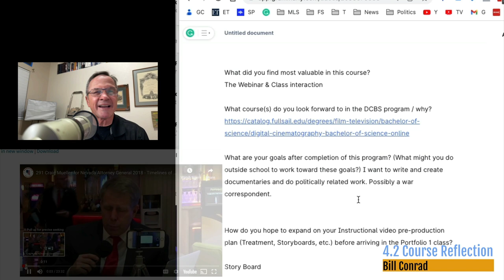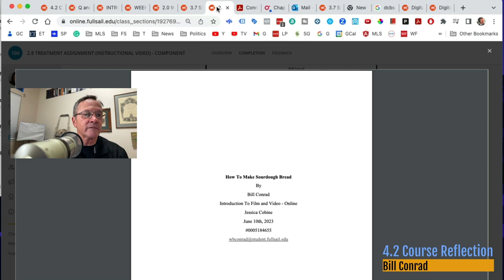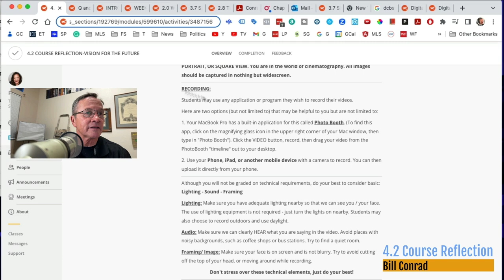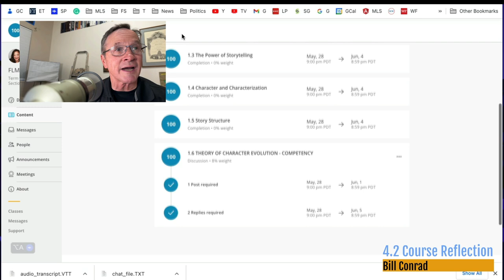Introduction To Film Making - Bill Conrad